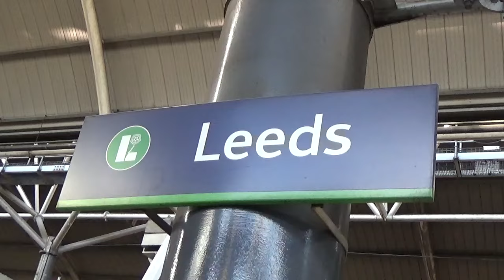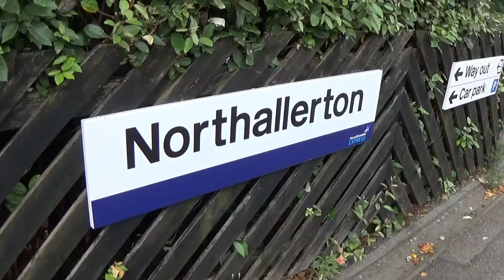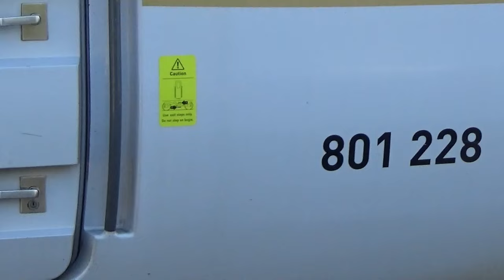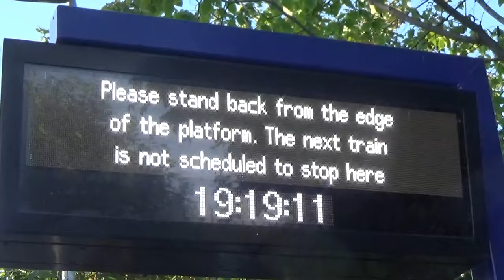British Railways 2024-Leeds & Northallerton, Cross Country, LNER, Northern & Trans Pennine Express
It's August 2024 and i'm off to Northallerton. We see DMU & EMU Classes 180, 185, 195, 220, 801 & 802 with operators Cross Country, Grand Central, LNER, Northern and Trans Pennine Express.